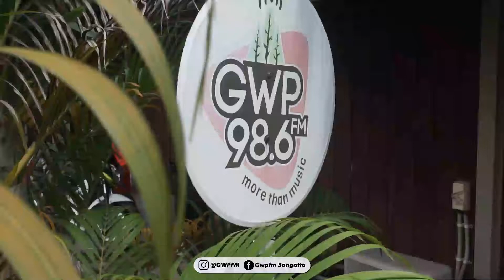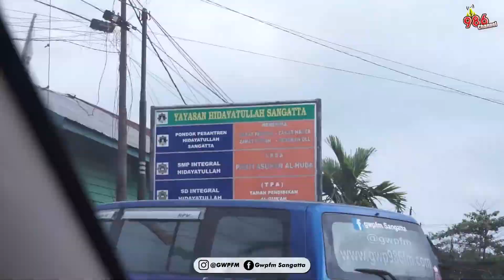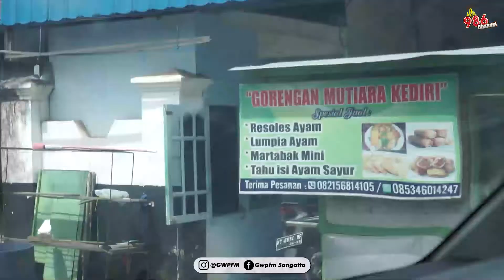GWP Berbagi Dalam Rangka Ulang Tahun PT. Radio Gema Wana Prima ke-22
GWP Berbagi merupakan acara yang dilakukan oleh tim dari PT. Radio GWP dalam memperingati ulang tahun yang ke-22 di tgl 1 Agustus 2021 kemarin. Tim GWP membagikan sembako untuk masyarakat Sangatta yang dilihat membutuhkan.

Terima kasih kepada Prima listener, pendengar radio GWP, dan juga yang sudah membantu GWP menjadi Radio nomer 1 di Sangatta.

Stay Tune terus ya di 98.6 fm !!!